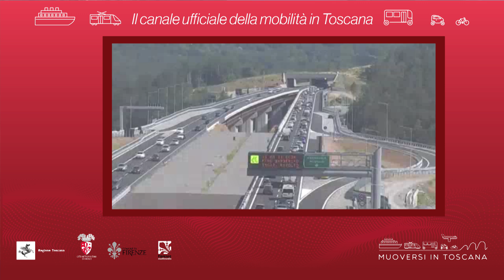Muoversi in Toscana - Edizione delle 18 del 7 luglio 2019